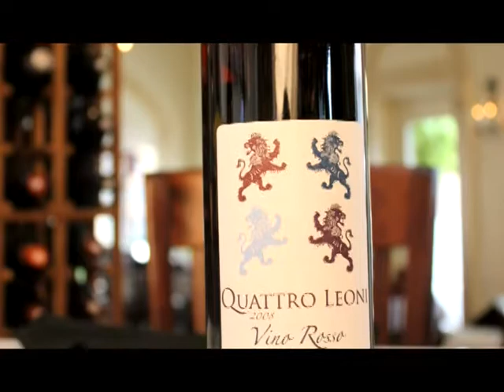The American Restaurant is "In The Kitchen with Bonnie"